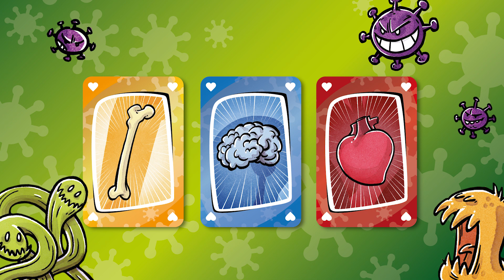Virus von Game Factory, Kartenspiel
Die Viren sind los: Stelle dich der Pandemie und kämpfe darum, als Erster einen gesunden Körper zu besitzen. Ethisch oder nicht, um dein Ziel zu erreichen ist dir jedes Mittel recht. Mit List und Tücke vervollständigst du deinen Körper während du gleichzeitig die Bemühungen deiner Rivalen sabotierst. Virus! Schräg, gemein, und garantiert rezeptfrei!

Altersangaben: 8+
Spieleranzahl: 2-6 Spieler
Spieldauer: ca. 20 min
Spielanleitung: Deutsch & Französisch